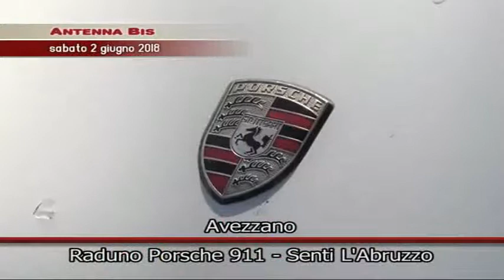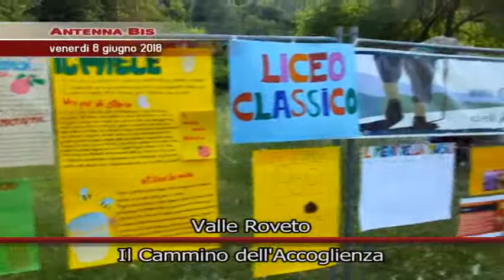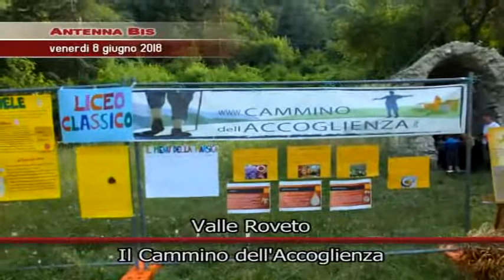Antenna Bis 29/09/2018